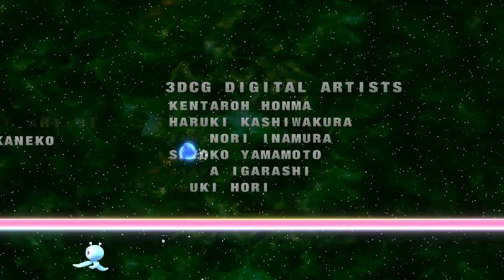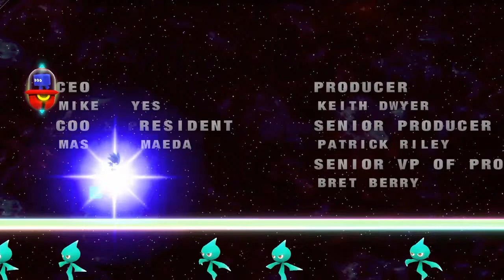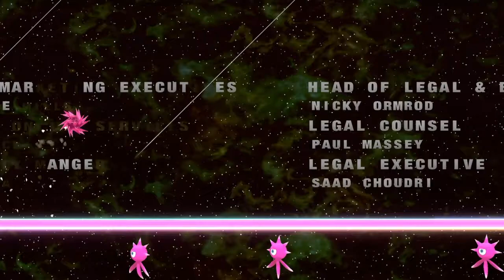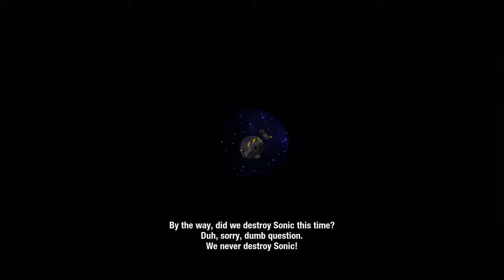Sonic Colors Ultimate Finale